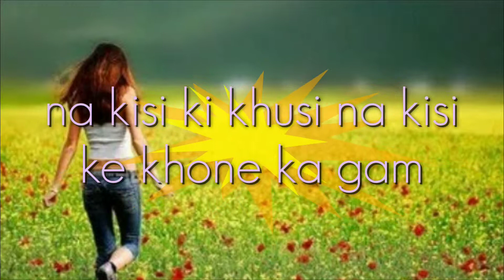Single hone ke fayade| single hone ka kya fayada hai by love in life 5 dailogue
Single hone ke fayade by love in life main apko bataunga jo ladke Sabse Jada happy hai vo single ladke hote hai..
keywords.

single hone ke fayede,single hona kyu acha hai, single ladke kaise hote hai, girlfriend kyu nahi banni chahiye, girlfriend se hone Bala ghata, gf Ko kaise or kyu chose,how to impress any girl in hindi,love in life 5 dailogue,love guru,love tip,